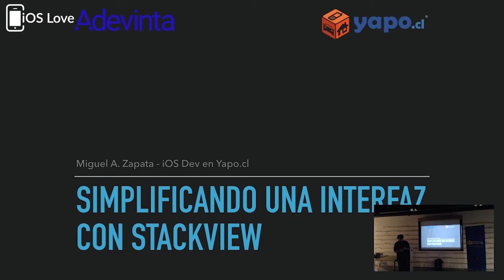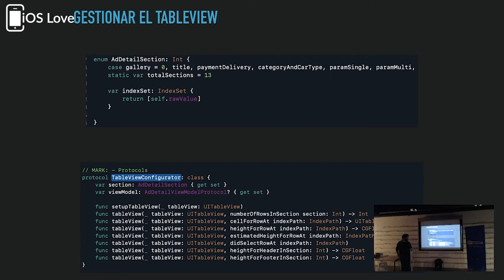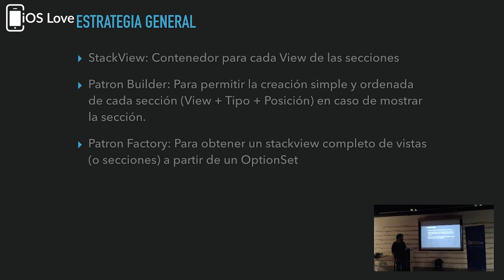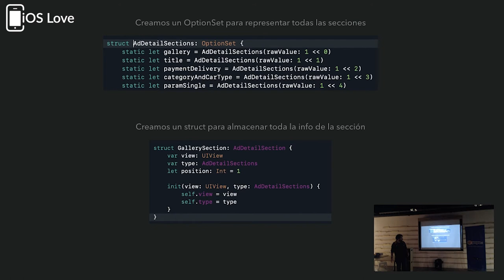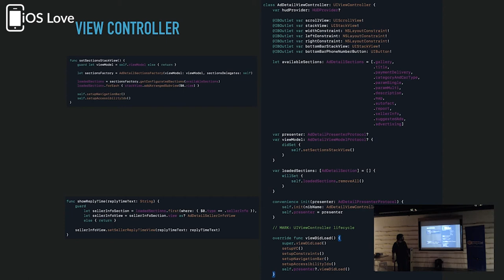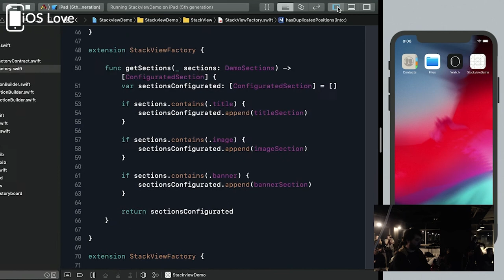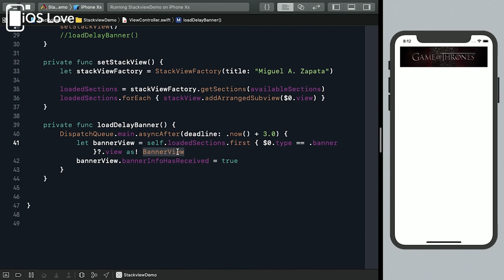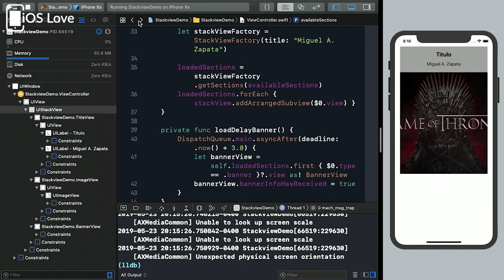Simplificando una interfaz con StackView - Miguel Zapata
Miguel Zapata, iOS Dev, nos trae su charla «Simplificando una interfaz con StackView», nos cuenta como refactorizaron parte de la Aplicación de Yapo haciendo uso de StackViews en vez de TableViews utilizando patrones Factory y Builder.